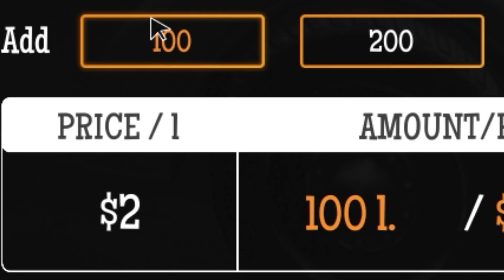I just bought an Abandoned Petrol Pump